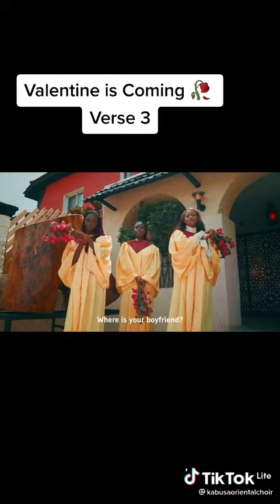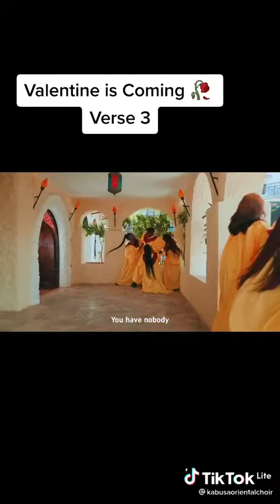Valentine is coming